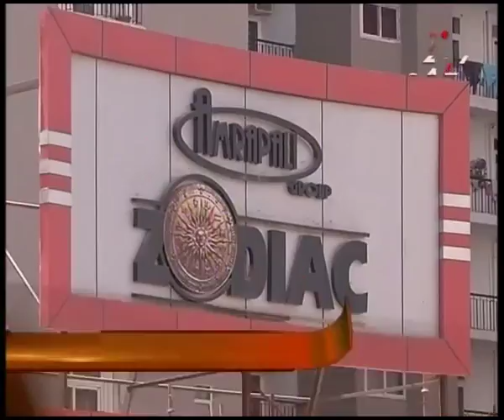Headlines @ 8 AM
Army's encounter with terrorists in Kupwara, one terrorist killed.